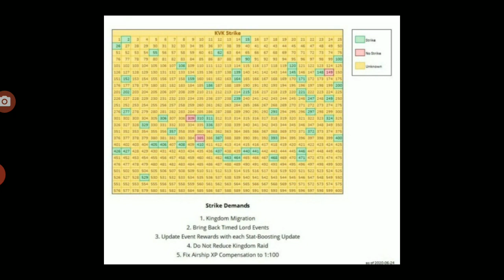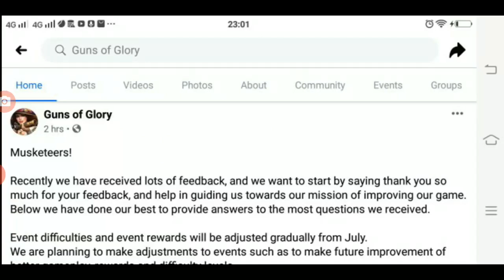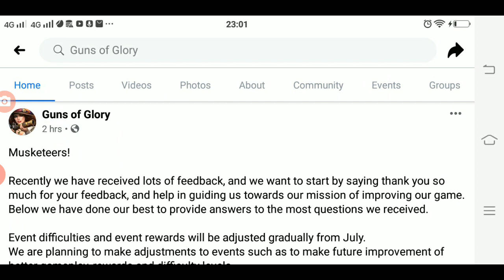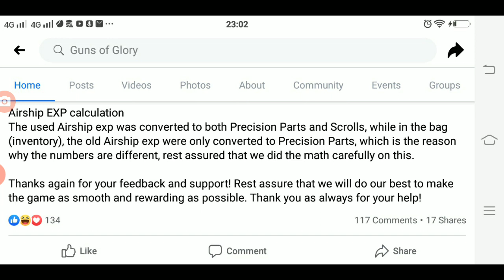Guns of Glory KVK Strike Update Part 2 Plus Trick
Guns of Glory
Strike June 27, 2020